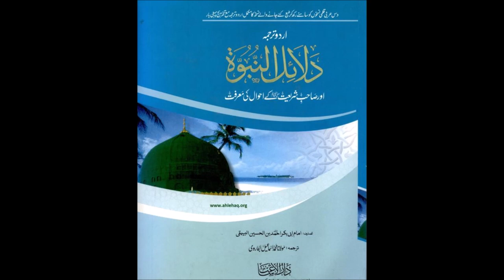Dalail un Nabuwah by Imam Bayhaqi Part 1